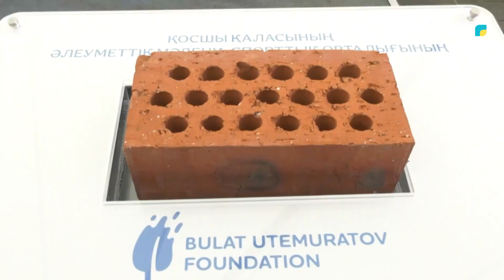ЗАМАНАУИ ДЕМАЛЫС ОРТАЛЫҒЫ САЛЫНАДЫ